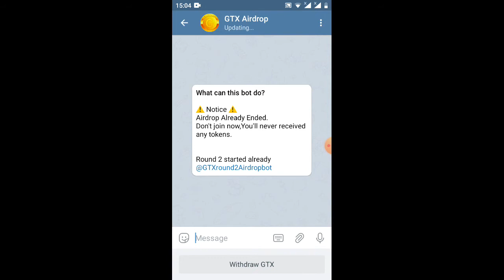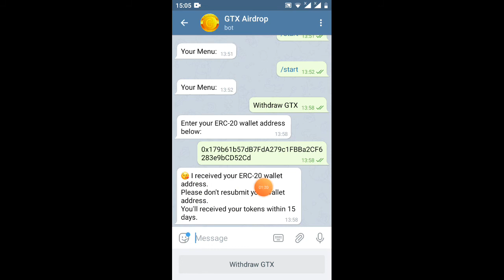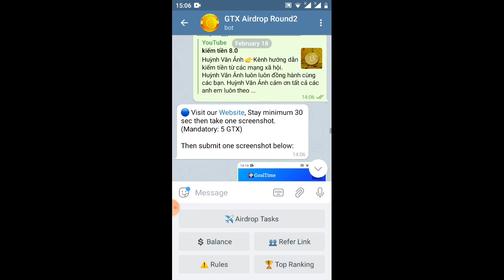hướng dẫn rút 20GTX và tham gia adrop vòng 2 quá đã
Link tham gia adrop vòng 2
Link ĐK nhận 100$ còn làm kịp